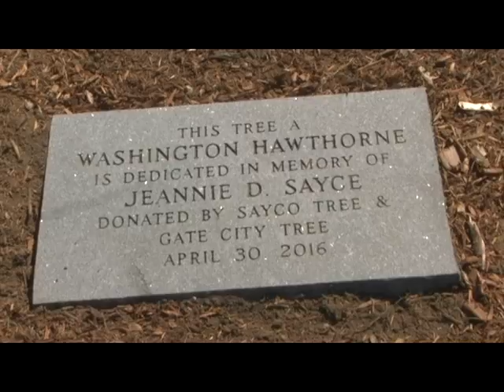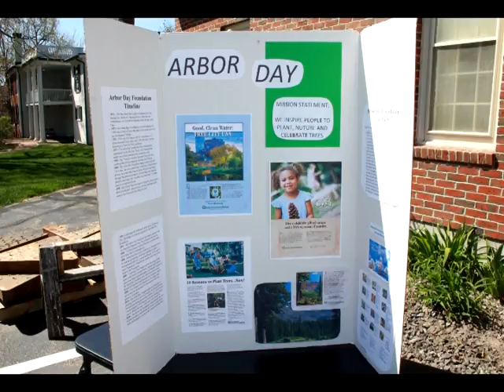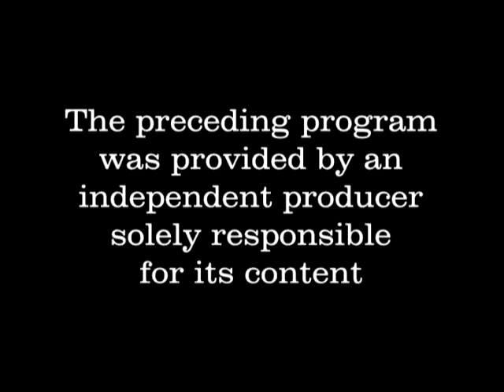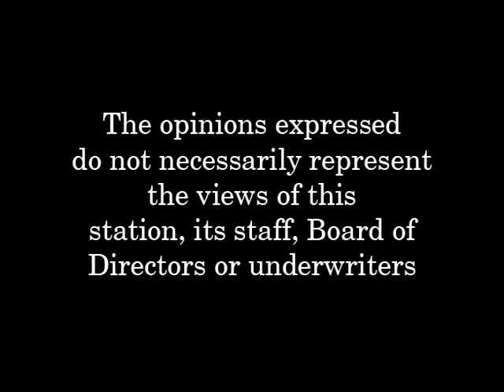Beyond the Garden Gates - Nashua Historical Arbor Day Celebration and Tree Dedication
Nashua Historical Society hosted an Arbor Day event highlighted by a special Hawthorne Tree dedication. Also on hand during the day was a Shetland Sheep who enjoyed the children's attention and the Beaver Brook Association, along with various other booths for guests to browse.